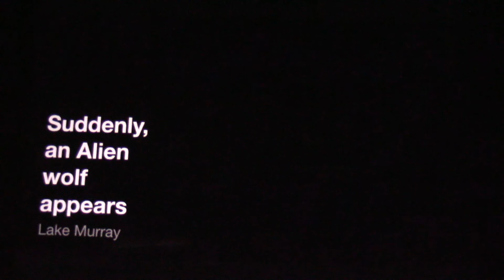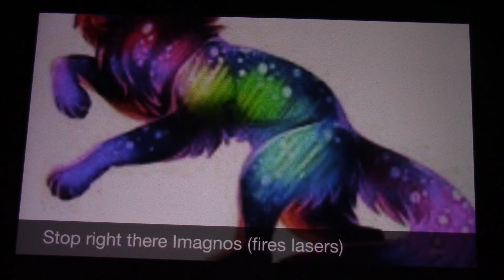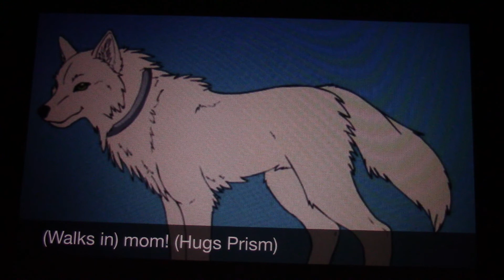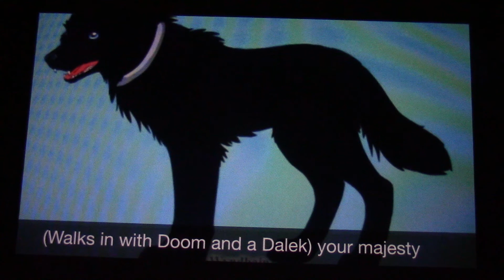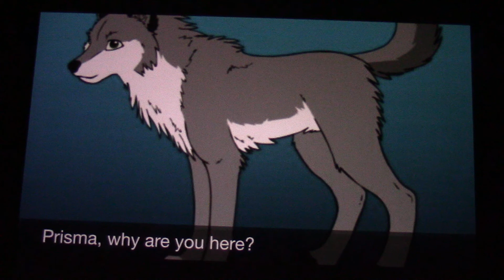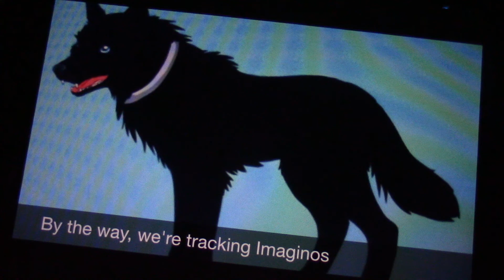Alpha and Omega Fan adventures bonus episode 5: close encounter of the canine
I don't own or take credit for this movie